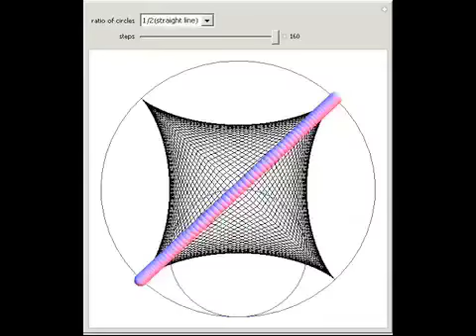Rolling Circles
A small circle is rolled inside or outside a larger circle; you can vary the ratios of their radii. As the small circle rolls around the bigger one, it leaves the trajectory of a point (shown as a small sphere) and one of its diameters. The trajectories...